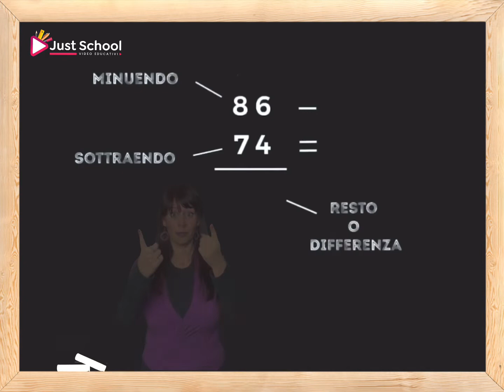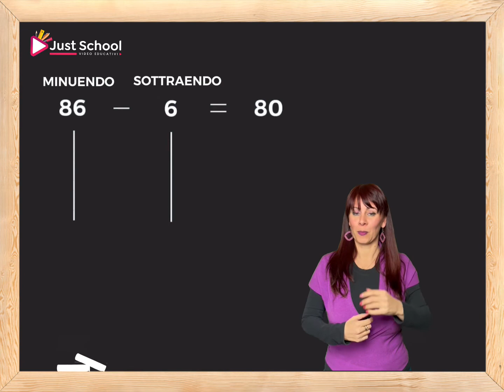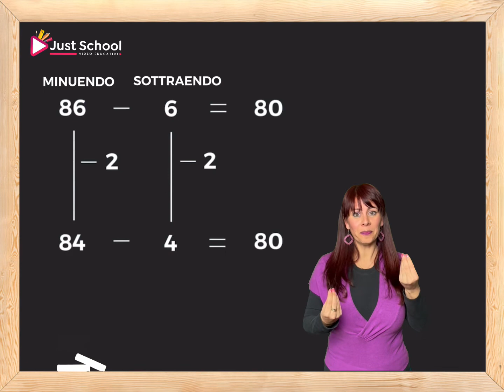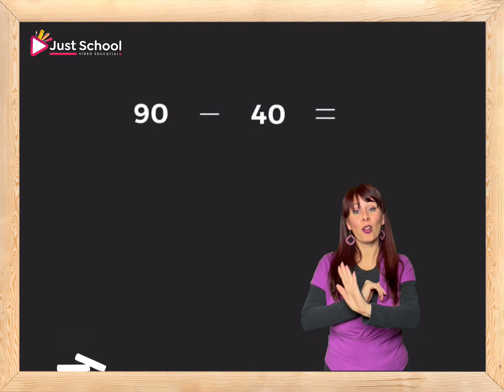La proprietà invariantiva della sottrazione in lis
Miriam, tutor Just School della scuola superiore, con l’aiuto dell’interprete Laura Villini traduttrice lis, spiega agli alunni della primaria, la proprietà invariantiva della sottrazione.
Lezione adatta ai non udenti.